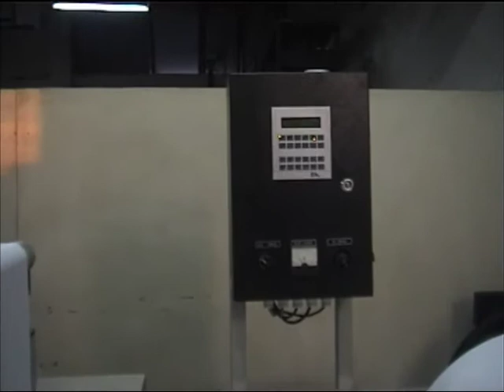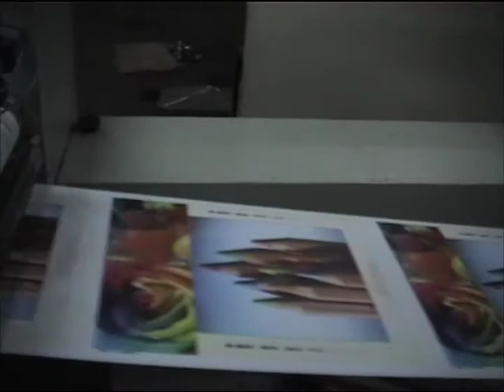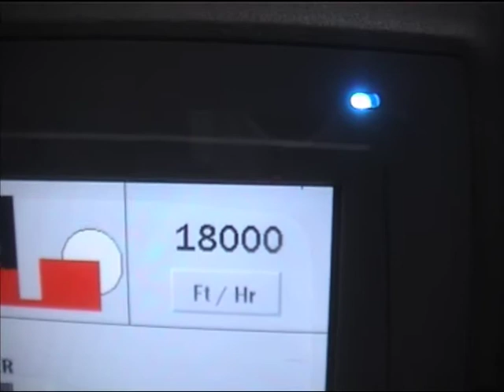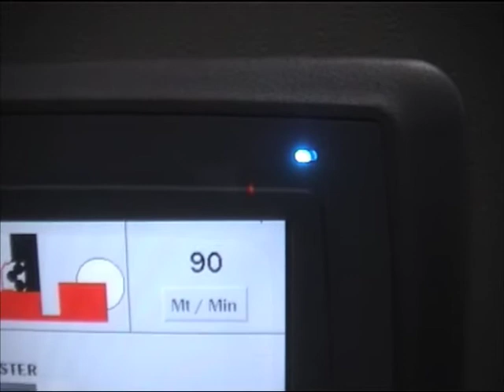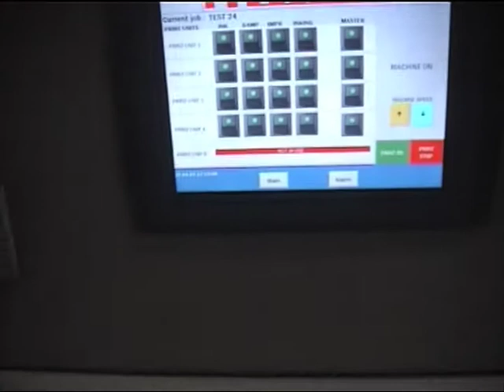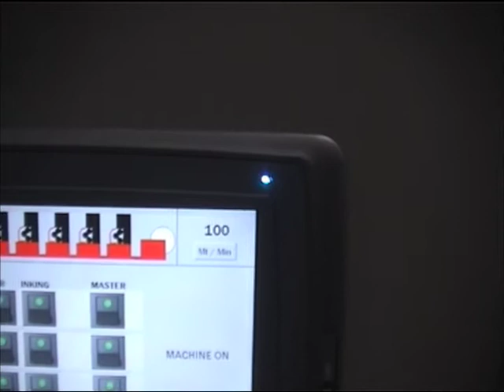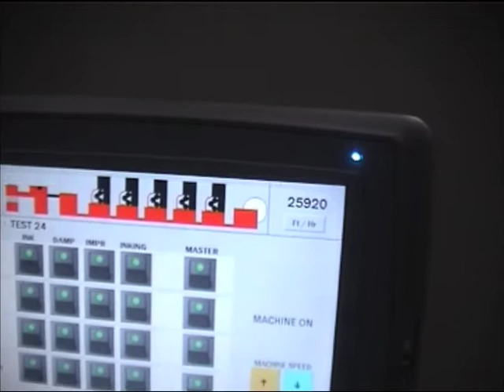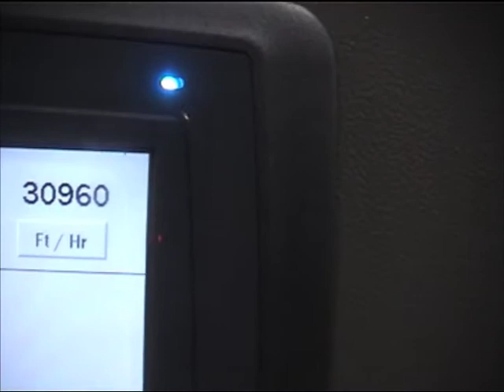Variable repeat web offset press G5 with sheeter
G5 variable offset press with sheeting unit